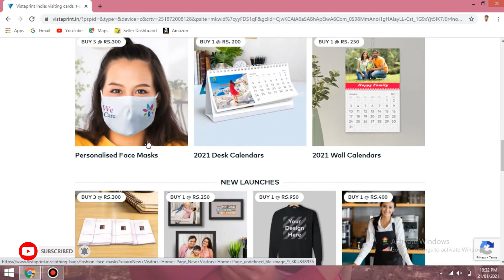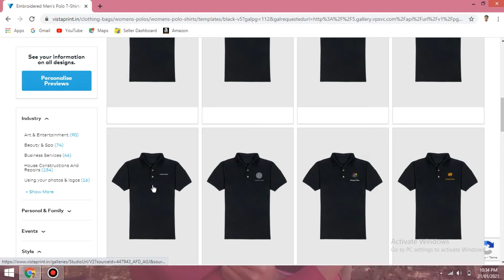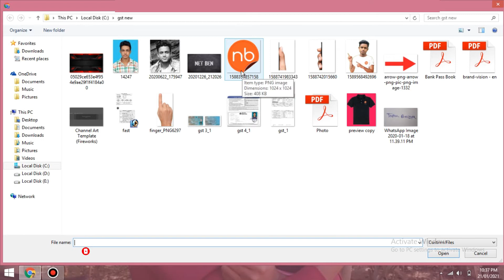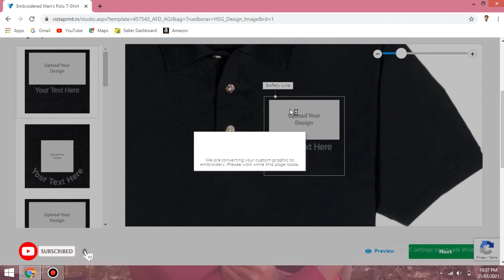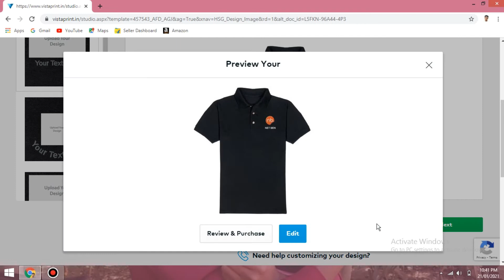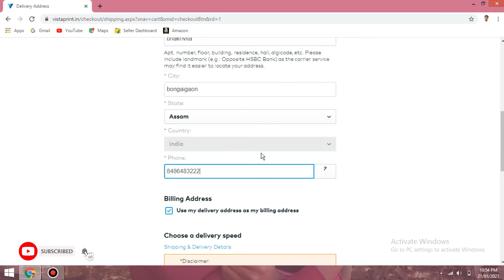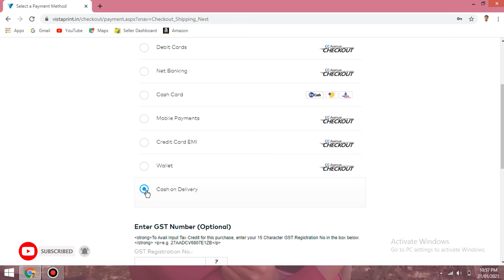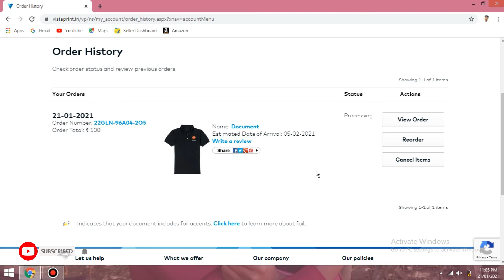How to print T-shirt logo | টি-শার্টের লোগো কিভাবে প্রিন্ট করবেন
HI

এই ভিডিওটিতে আমি দেখাচ্ছি টি-শার্টের লোগো কিভাবে প্রিন্ট করবেন
টি-শার্টের লোগো এমব্রয়ডারি কিভাবে করবেন
অনলাইন থেকে খুব কম বাজেটের লোগো প্রিন্ট করতে পারবেন